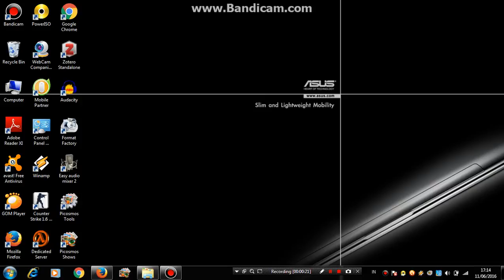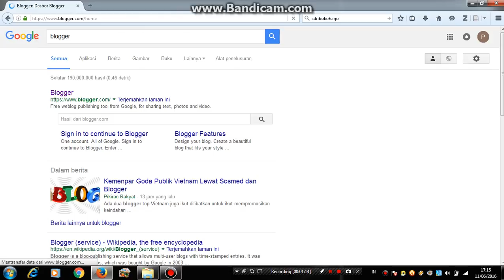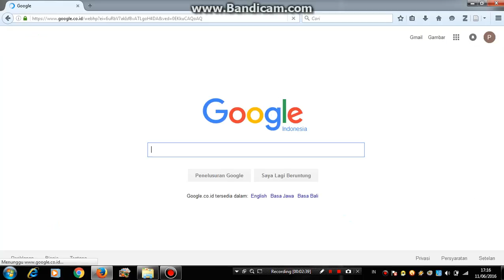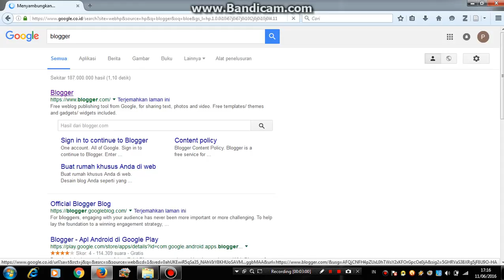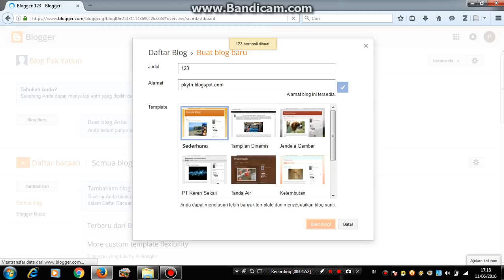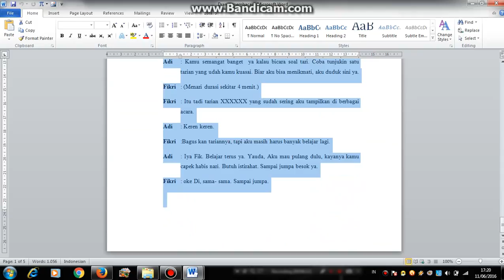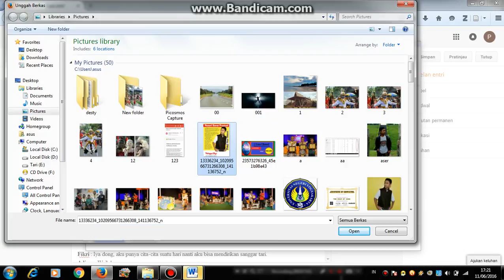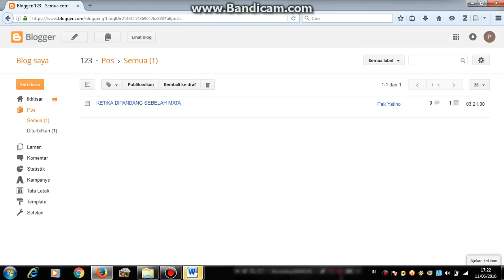HOW TO MAKE BLOG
Cara membuat blog (Jadilah Blogger sekarang!!)